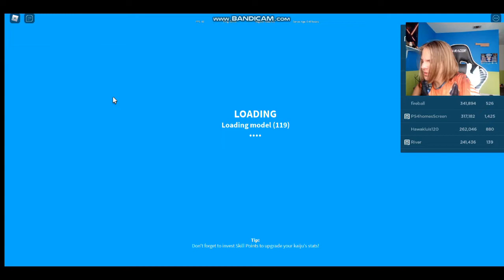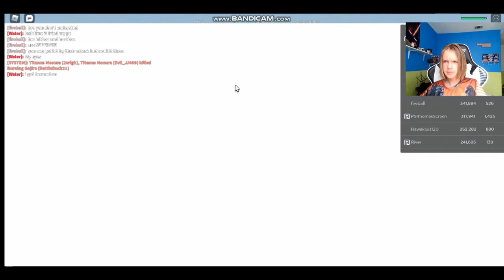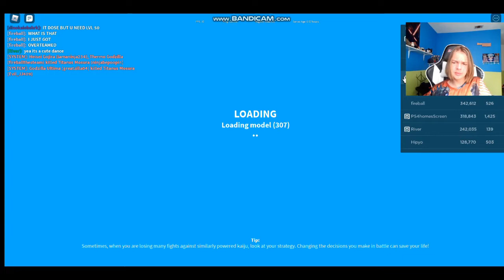Mothra 2019 Remodel! (KaijuUniverse)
Today I am going to be checking out the new Mothra 2019 remodel in KU.